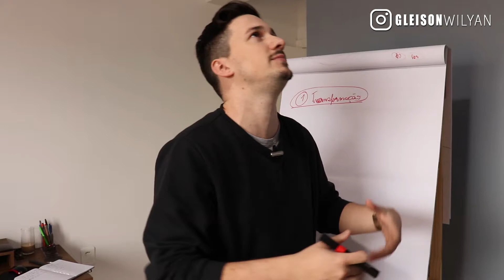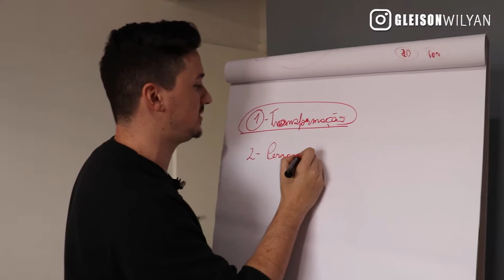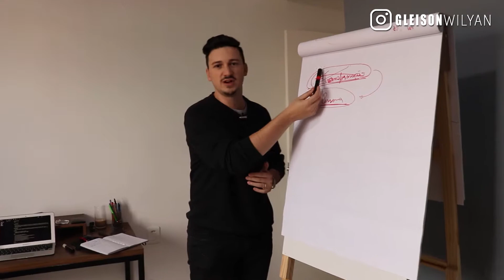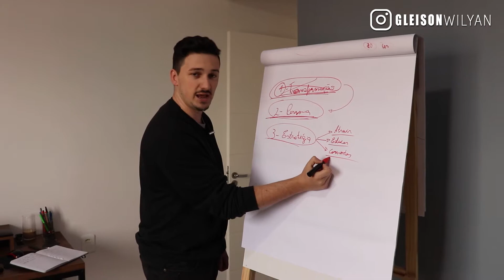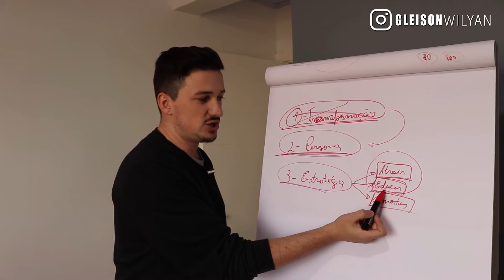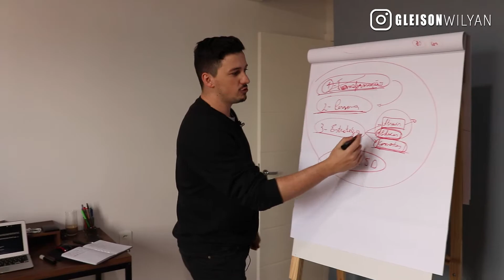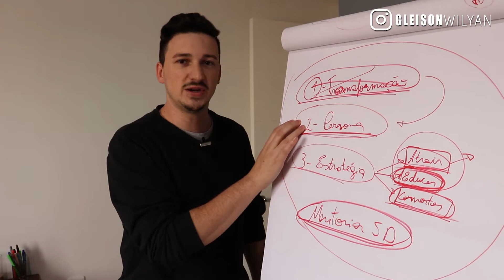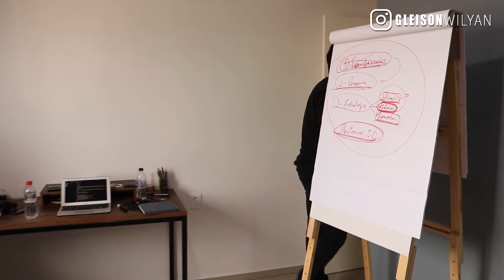A melhor estratégia para ganhar dinheiro no Instagram!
Descubra a exata estrutura que eu uso nos meus projetos para faturar múltiplos 5 dígitos todos os meses vendendo infoprodutos, sem depender de lançamentos

💥 Tire seu Lançamento do Papel em 4 etapas! Conheça o Guia do 1º Lançamento!👇

No vídeo de hoje eu te mostro a melhor estratégia para ganhar dinheiro no Instagram!

TUDO SOBRE MARKETING DIGITAL!